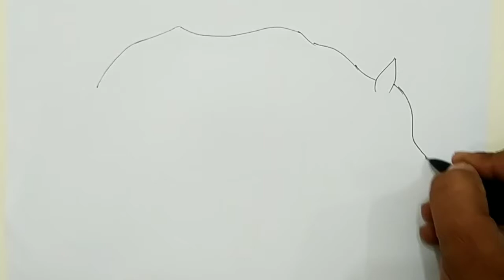LEARN HOW TO GIVE ORNAMENTAL TEXTURE ON ANIMAL FORMS- RHINO